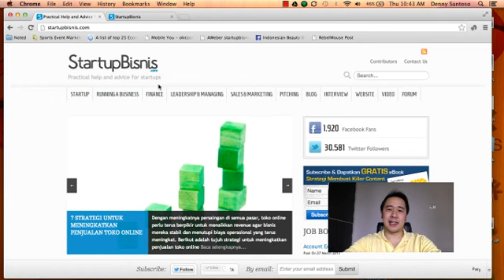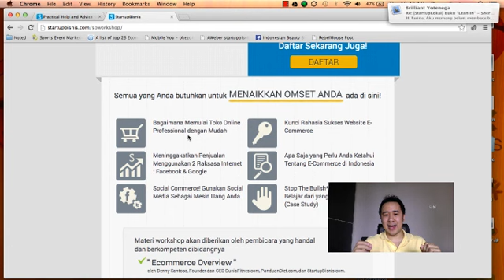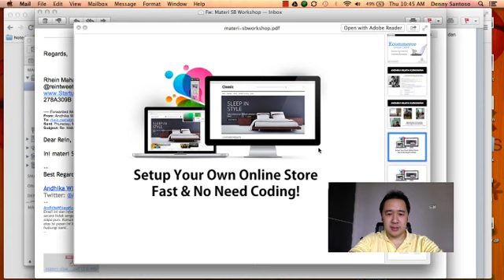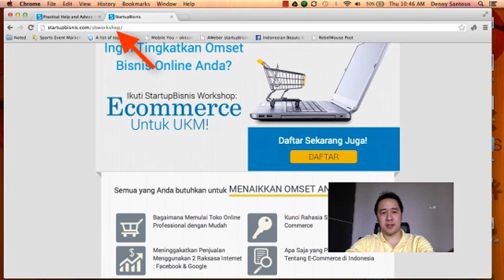StartupBisnis Ecommerce Workshop 30 Mar 2013 Preview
Preview untuk workshop ecommerce (online shop) startupbisnis.com tgl 30 Maret 2013